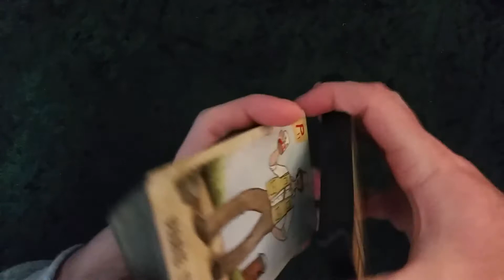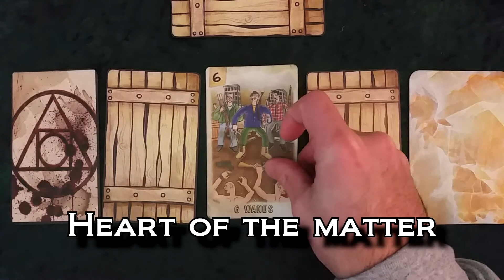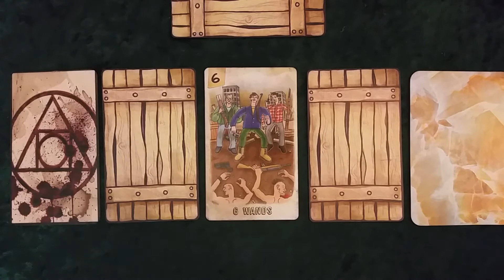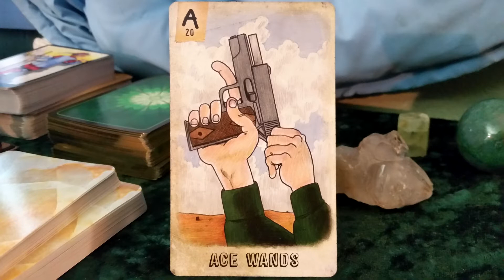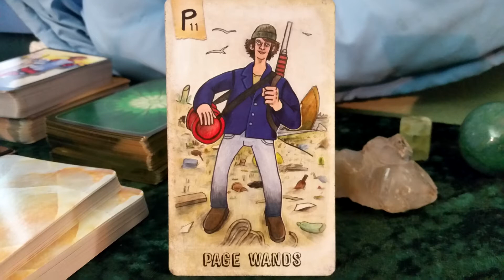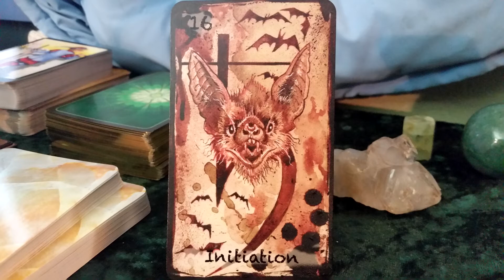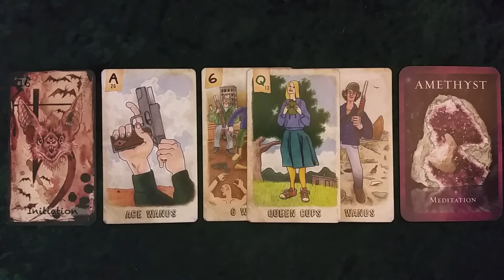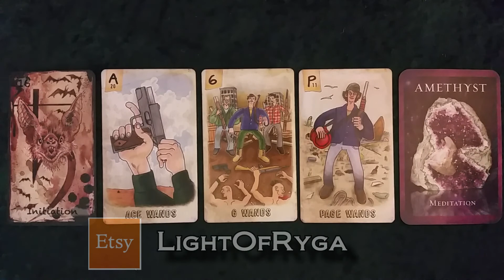Taurus - Reason For Worry and Stress Tarot Reading - January 2018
We all have reasons for worry and stress in our lives. This spread will let you know the root cause for a lot of worry and stress in the lives of Taurus Sun Signs and how you can move forward through healing.